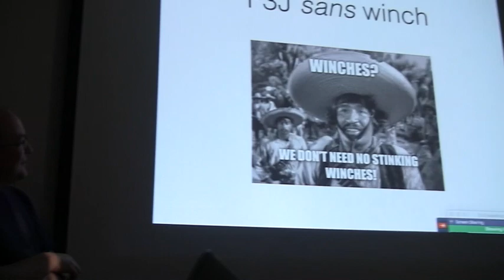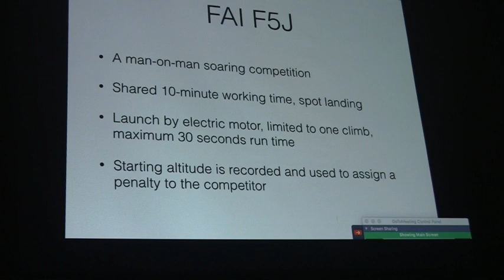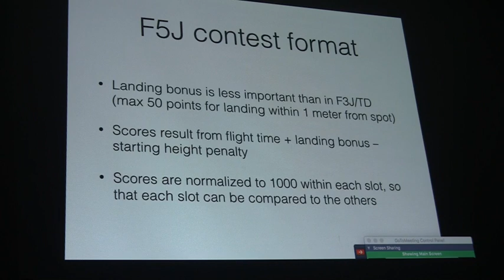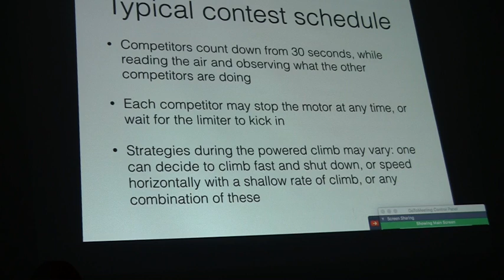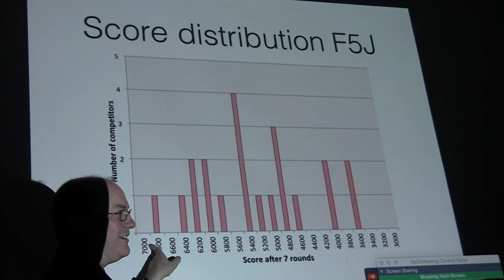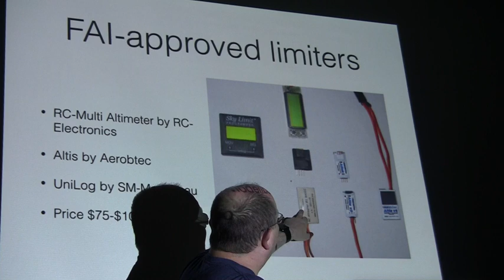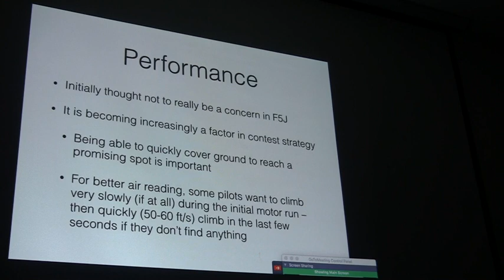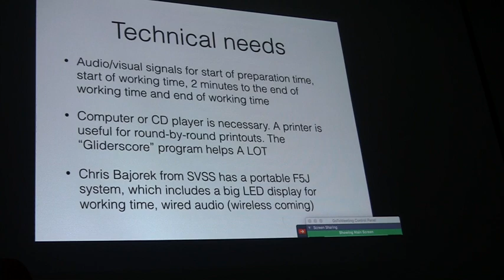F5J Electric Launch Glider Competition or We Don’t Need No Winches 6/13/18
To promote the 7/14/18 SBSS contest, Francesco spoke about all things 5FJ.  Francesco has given several SBSS talks on electric launch gliders and model sailplane technology.  In this updated talk he covered information you may need to start and to compete in the exciting class of F5J.  He will covers:

Setting up an F5J
Converting a conventional glider to F5J
Strategy for competing in F5J contests
Speculation on future of F5J and electric launching sailplanes

Francesco regularly places in the top finishers of local F5J contests (even some European contests) and his technical understanding of gliders, electronics and propulsion is about the best in our club.